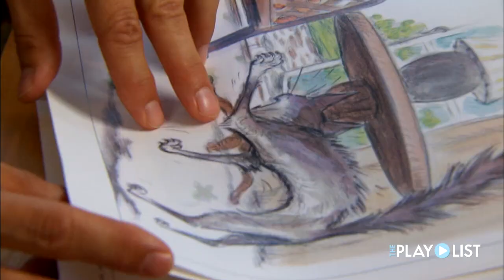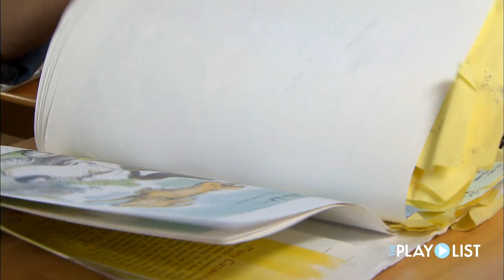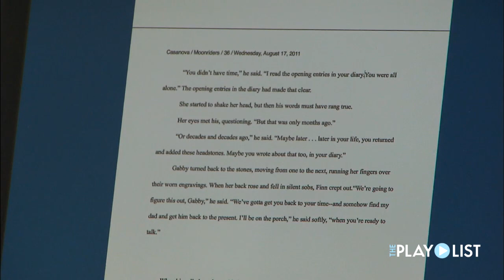At home with author Mary Casanova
She's one of Minnesota's most successful authors.  Meet Mary Casanova, author of children's literature and picture books, at work in her hometown of Ranier.  The Playlist shares her writing process and her latest inspiration.